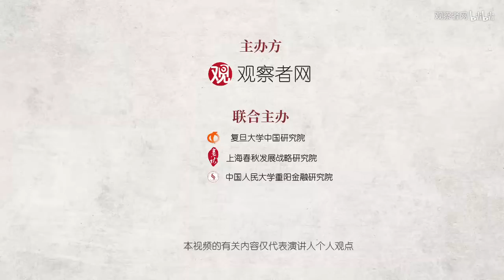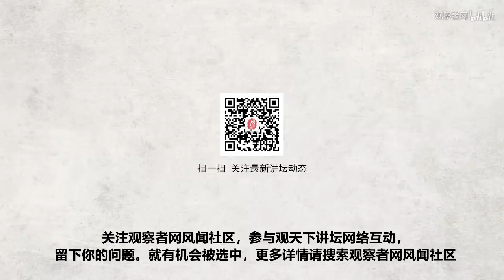金灿荣答网友提问：只要台湾不走太急，我们大概还能等一等